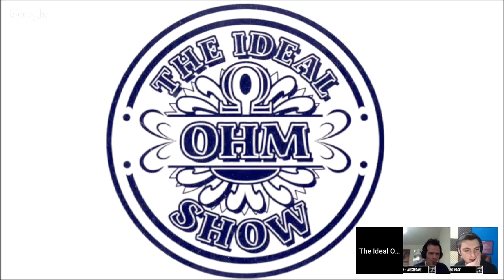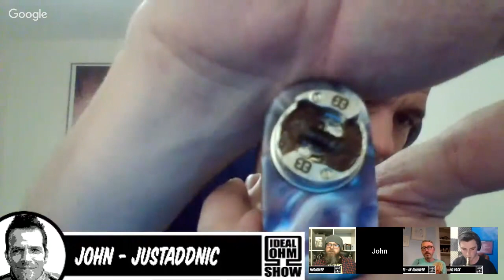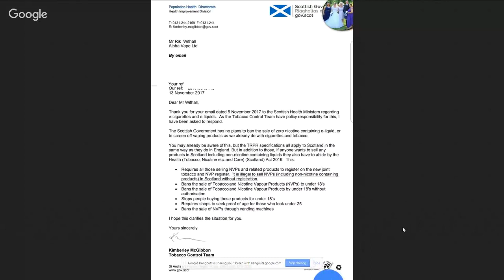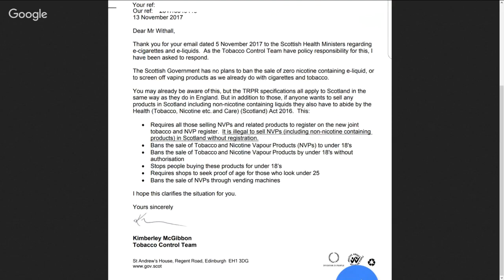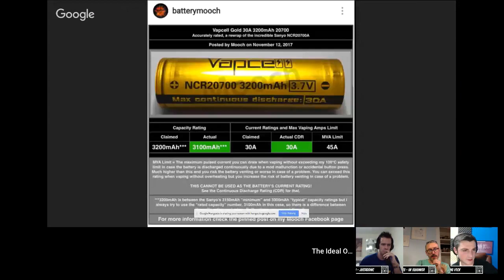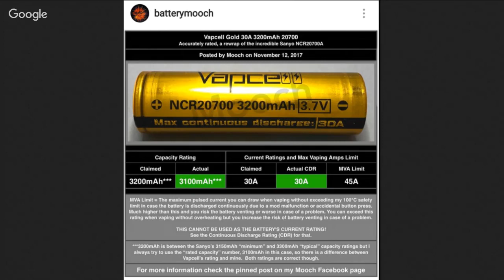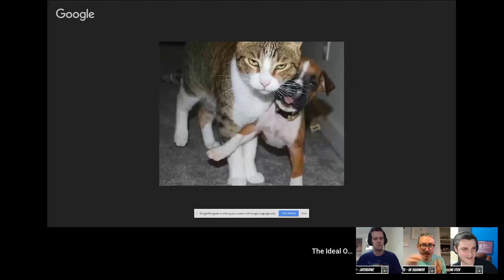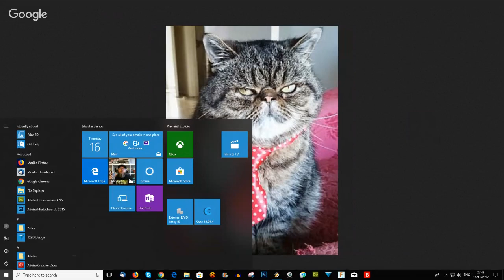The Ideal Ohm Show - Episode 105: A New Cellmate for IOS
Welcome to the most popular UK vaping show.
4 average blokes talking about vaping, possibly drinking... probably drinking every week live from 9.00pm GMT

Covering all the current news and vape related stuff whilst getting slowly drunk and having a laugh. Don't take it seriously because it's only vaping and meant to be fun.